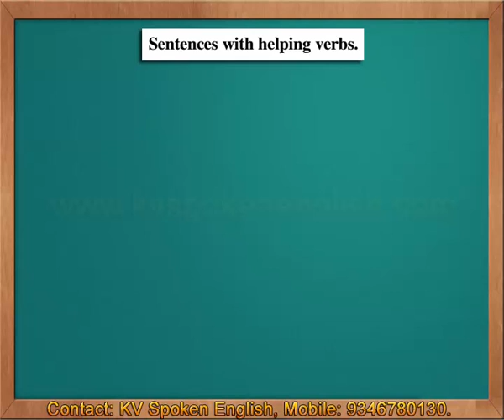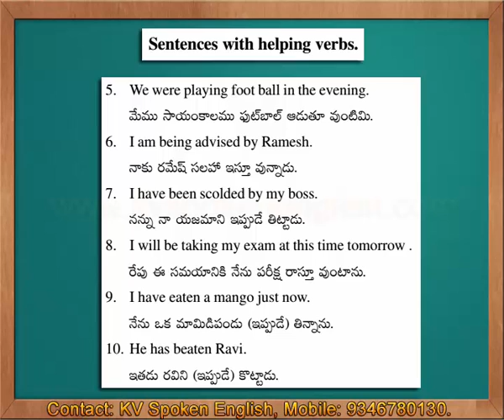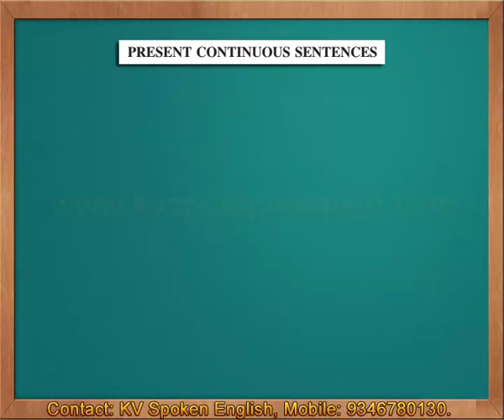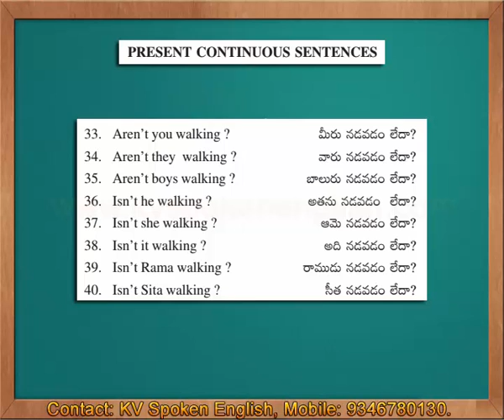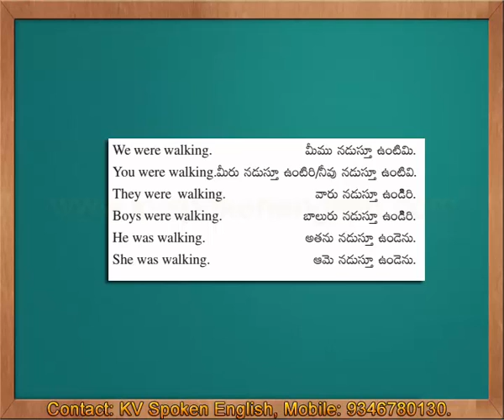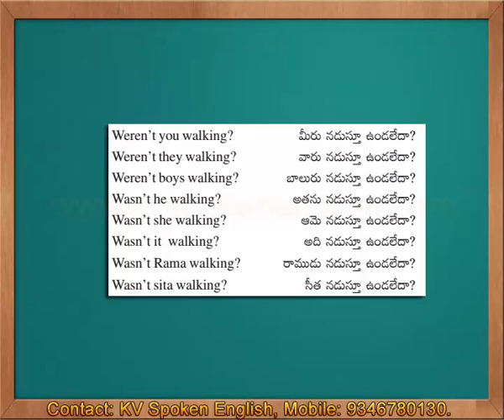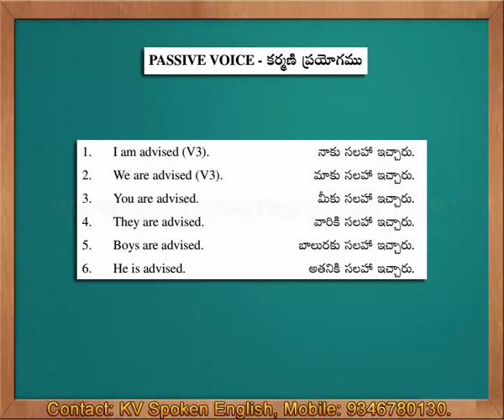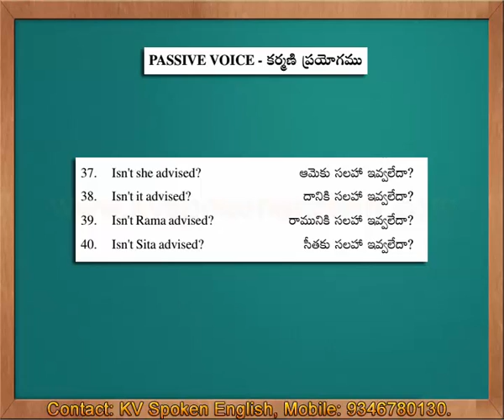Must Watch - Spoken English through Telugu Part 5